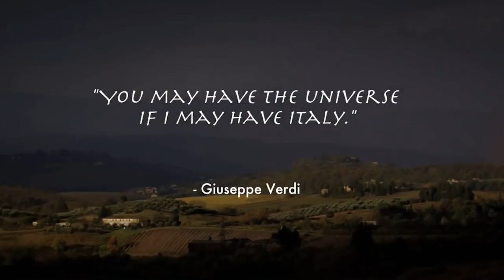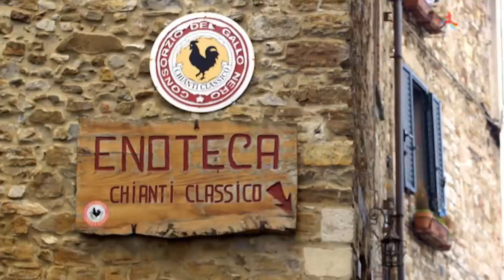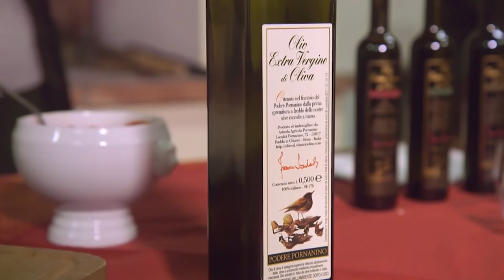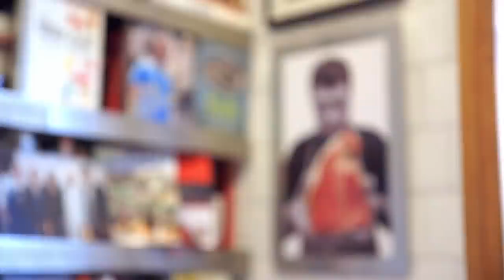La Dolce Vita: The Secrets of Tuscany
The first episode of Dream of Italy starts in the heart of Tuscany – Chianti – with a visit to Castello di Ama to learn how true Chianti Classico wine is produced and see the modern art that makes up the estate. The area is also famous for olive oil and we visit Pornanino to take part in the olive harvest. Nearby, host Kathy McCabe meets the very special cashmere goats that Nora Kravis raises at Chianti Cashmere Farm. Then it is off to Panzano for a wild boar hunt with the La Squadra Chiantigiana and a visit with philosophical butcher Dario Cecchini. At Busatti in Anghiari, we watch 100-year-old looms craft fine fabrics. The episode ends on the captivating coast of Tuscany in Maremma with a stunning ride with the butteri (cowboys).